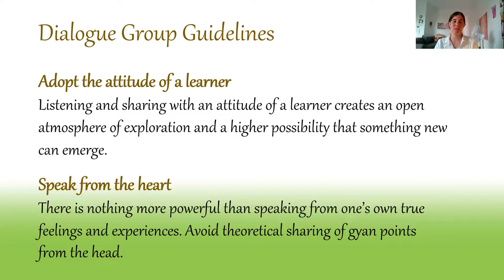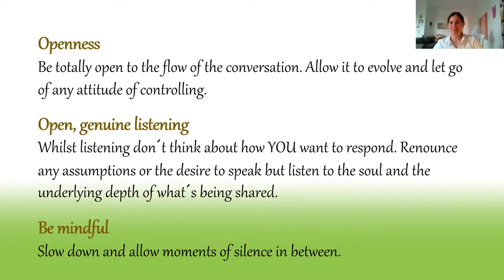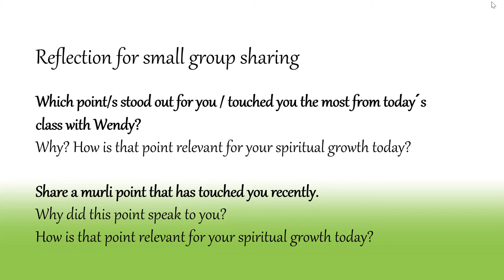DAY ONE: Introduction to small group dialogues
The session was part of the Churning & Writing Retreat, taking place 29th July - 2nd August 2021.